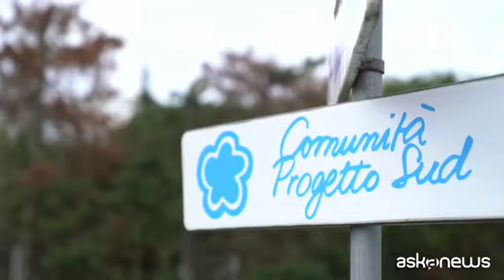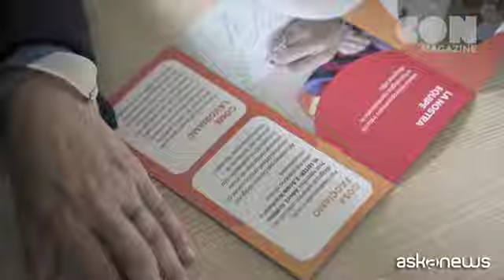Spazi da non perdere, primo Centro Diagnosi Autismo del Sud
Roma, 3 ago. (askanews) - Un centro diagnosi territoriale per i disturbi del neurosviluppo che consente di fornire una diagnosi completa e le prime
indicazioni di trattamento per i disturbi dello spettro autistico: è il Centro Diagnosi Autismo della Comunità Progetto Sud e ha sede a Lamezia Terme, nel cuore della Calabria.
Attivato grazie al cofinanziamento di Fondazione CON IL SUD e il Fondo di Beneficenza di Intesa San Paolo è un centro strutturato, dotato anche di una foresteria, realizzato all'interno degli spazi del Convento delle Suore di Maria Bambina, che l'ordine ha concesso gratuitamente alla Comunità Progetto Sud in seguito alla diminuzione del numero delle suore che avevano lasciato un'ala
del convento completamente inutilizzata.
Il suo processo di costruzione è stato dettato non solo da motivazioni meramente inerenti ai saperi clinici, ma nasce dalla necessità di dare corpo ad una visione politica e civile della salute che in Calabria sembra tardare nel riconoscimento dei diritti di tutti e tutte, soprattutto dei più fragili e che
continua a produrre emigrazione socio-sanitaria, con un costo di mobilità passiva che nel 2020 è stata di 307 milioni di euro.
Da 46 anni, la Comunità Progetto Sud co-fondata da don Giacomo Panizza insieme a un gruppo di persone con disabilità e non, ha posto al centro della propria mission la lotta alle disuguaglianze sociali, costruendo nel tempo un gruppo di gruppi e di reti che favorisce la diffusione di politiche di inclusione
e integrazione tra soggetti differenti. Oggi, la nascita di un nuovo servizio con un'equipe costituita da medici neuropsichiatri infantili e psicologhe specializzate in diagnosi ASD, fa fronte al bisogno emerso dall'ascolto delle
tante famiglie calabresi costrette a rivolgersi ai grandi ospedali del Centro Nord e della Sicilia per la valutazione clinica e l'approfondimento diagnostico dello spettro autistico.
Un processo di lavoro attento e condiviso che inizia con una presa in carico definita e va dal primo contatto con l'utente e i suoi familiari per proseguire con una dettagliata anamnesi, la valutazione clinica e la somministrazione dei test diagnostici specifici. Uno spazio, quindi, dove trovare un'alternativa vera
all'emigrazione sanitaria.